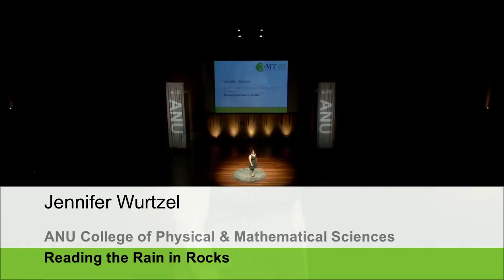ANU 3MT 2016: Jennifer Wurtzel